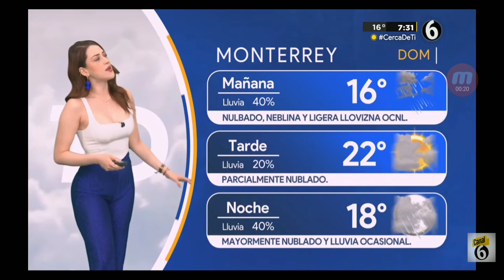Norma García 2023 04 08